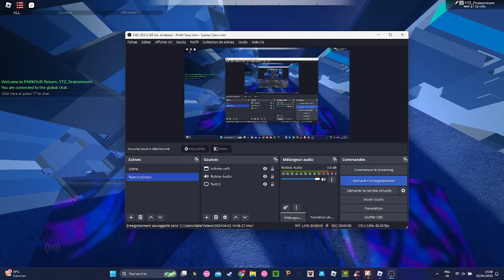Insane gap (Yank lvl 3)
And if you enjoy time trials, here my whole playlist of my vids on time trials

Where i got my music from : (can't put link but the name is Motion Array)